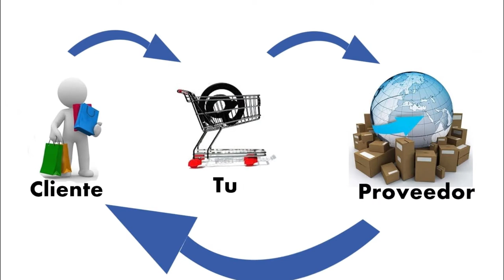5 fason ou ka fe kob sou internet byen fasil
fe kob sou internet pa two difisil janw pansel la,le selman mande pouw jwenn yon aktivite ki pasyonew epi ou lanse w.
nan video sa nap eksplikew nan lang kreyol la 5 fason moun fe kob sou internet la (byen fasil).

pa bliye abone sou chanel la siw poko fe sa